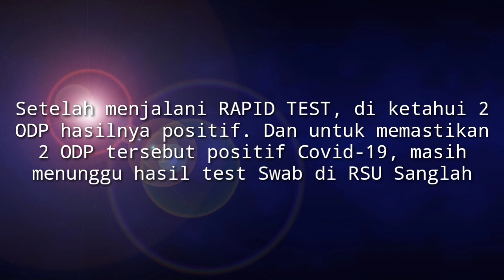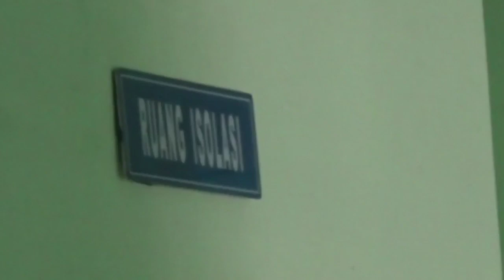UPDATE INFO COVID-19, 2 ODP DI JEMBRANA POSITIF RAPID TEST